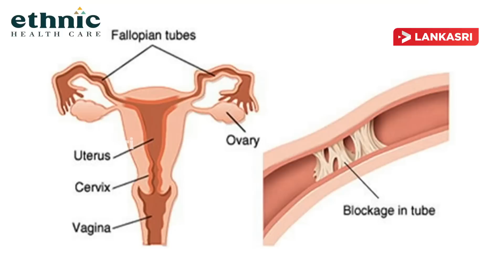இலங்கையின் இன்றைய முக்கிய செய்திகள் -26.02.2022 | Srilanka Tamil News